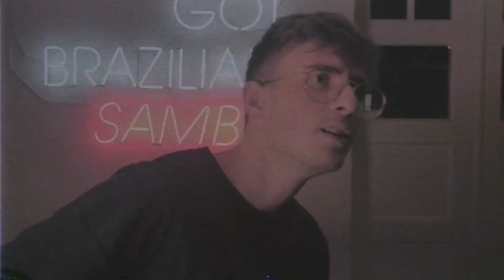Mateus Viu - Bom dia (Videoclipe Oficial)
Cliente: Xoko

Roteiro: Diego Silveira
Direção: Alvaro R Moreira, Diego Silveira
Fotografia: André Martins, Daniel Oliveira
Atores: Mateus Viu, Bruno Testa Seca, Diego Silveira
Edição: Alvaro R Moreira

Newcut ℠